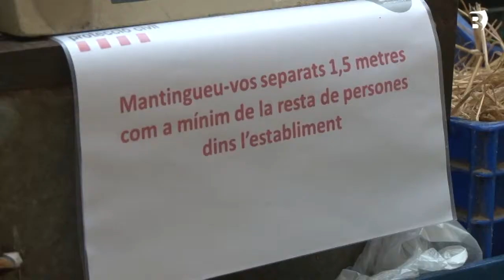Mercat "estrany" i amb restriccions a Banyoles